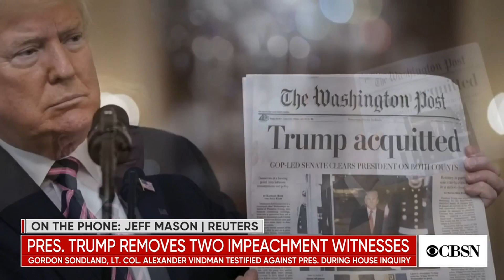Trump removes 2 impeachment witnesses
Two key witnesses in the impeachment inquiry were removed from their posts Friday. Gordon Sondland, the U.S. Ambassador to the European Union who testified during the House impeachment investigation, is out of a job, according to his attorney. Sondland's exit comes the same day Alexander Vindman, a National Security Council official who also testified, was also ousted from his job. CBS News' Paula Reid and Jeff Mason of Reuters join CBSN to discuss the day's events.